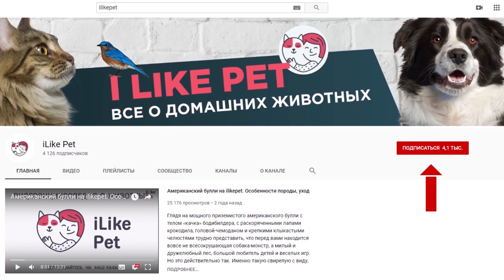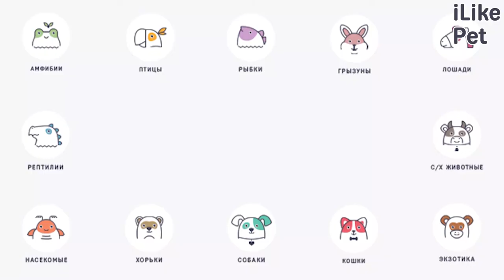Как приучить кошку к когтеточке: 4 совета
Как приучить кошку к когтеточке легко и быстро? Давайте разбираться.